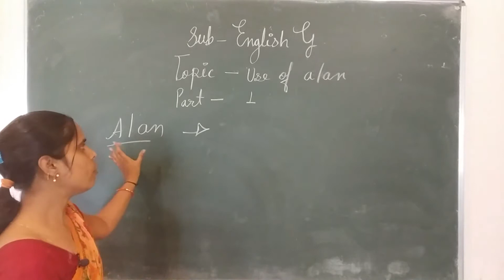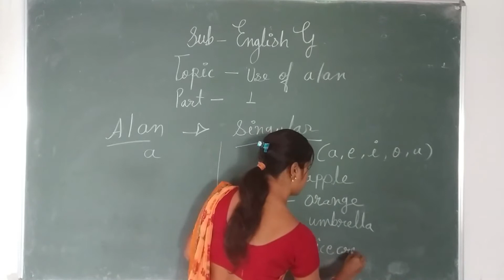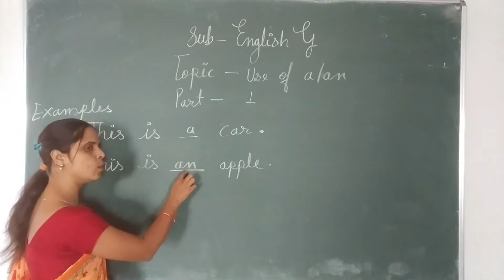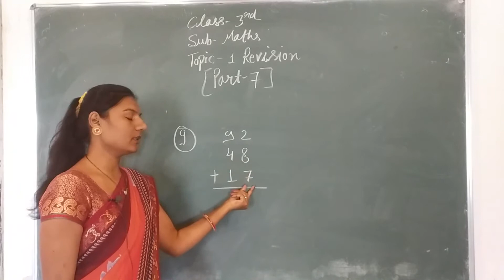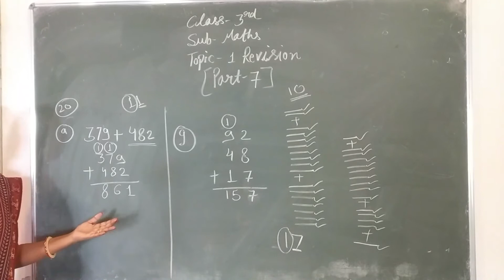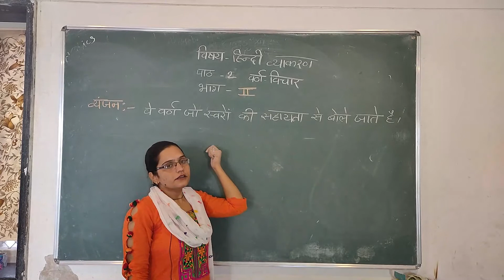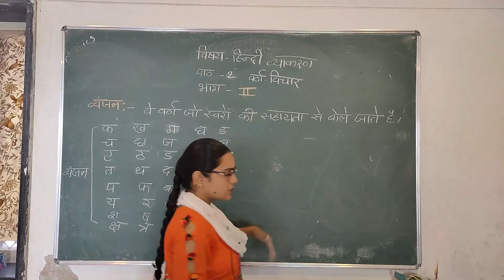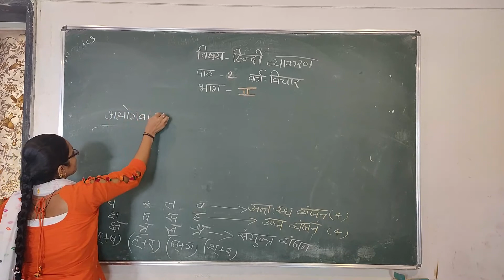use of a/an class 3rd